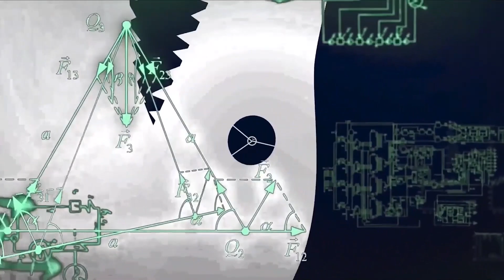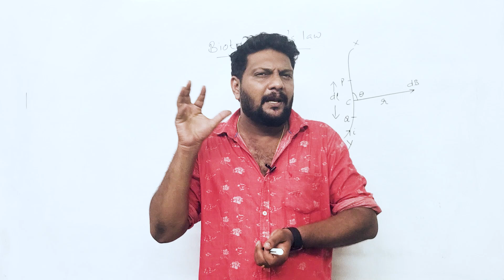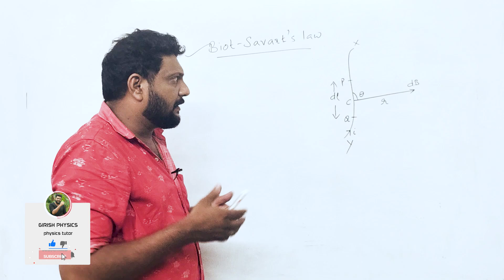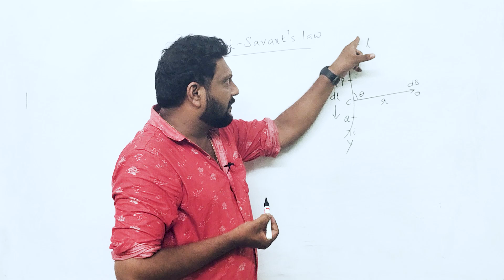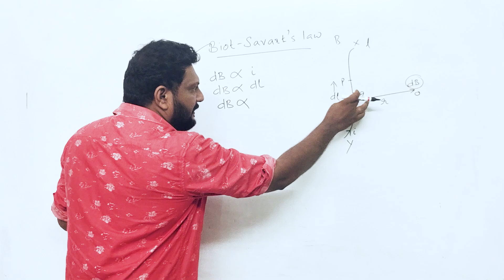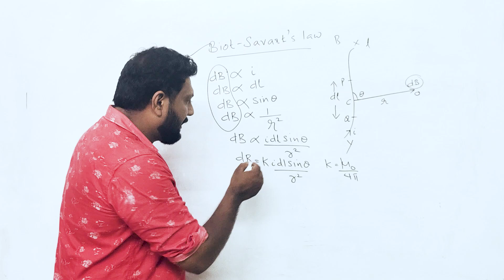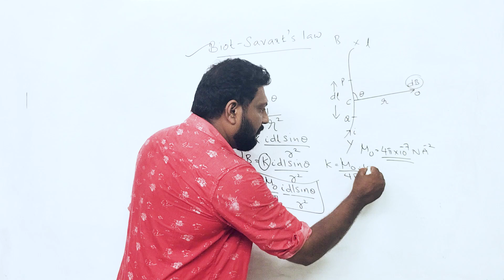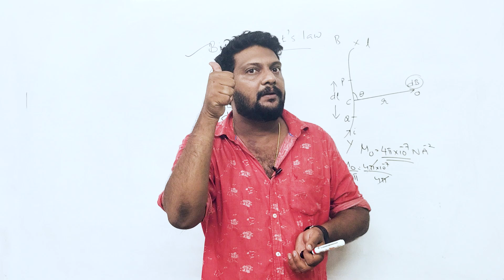Plus Two | Physics | Biot-Savart's Law വെറും 5 മിനിറ്റിനുള്ളിൽ പഠിക്കാം.! 🔥💯💪